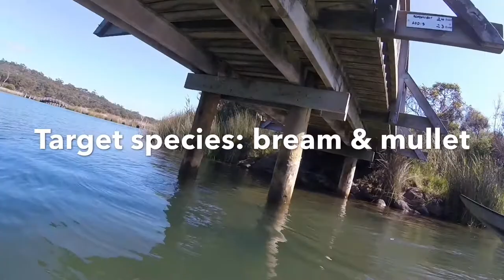fishing spots victoria EP.1: Anglesea river + underwater HD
EP.1 Anglesea river
traget species: bream & mullet

instagram_- lucasgoesfishin

my equipment: - canon 600d - goporo hero 4 session - silk mini 8 tripod - gorilla pod - rogue mag max estuary combo - javis walker maxispin - javis walker vector 350 reel - airflo tru-cast fly rod